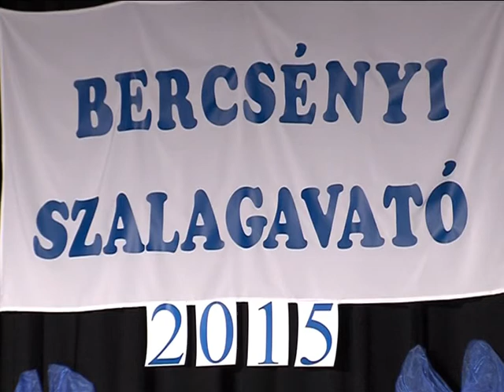Bercsényi szalagavató -Magazin 2015.02.11.